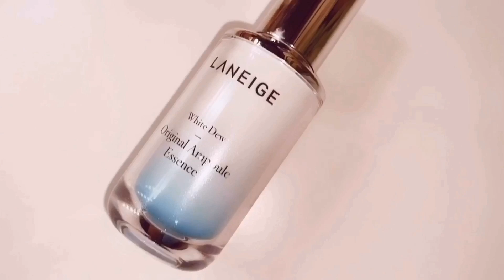SKINCARE BIKIN GLOWING ( MORNING SKINCARE )